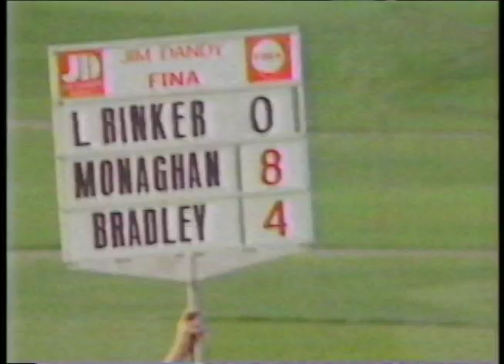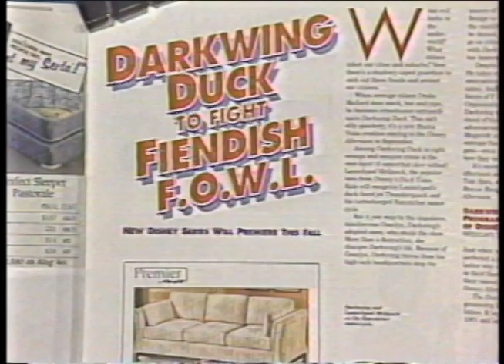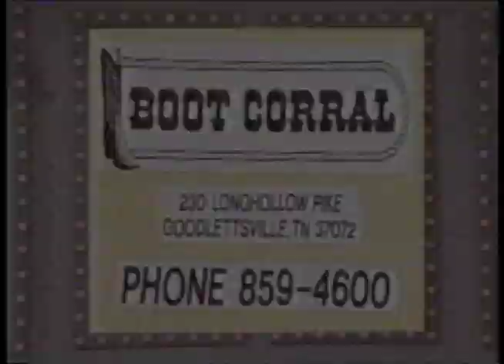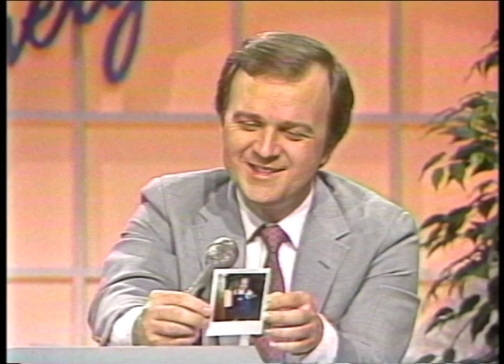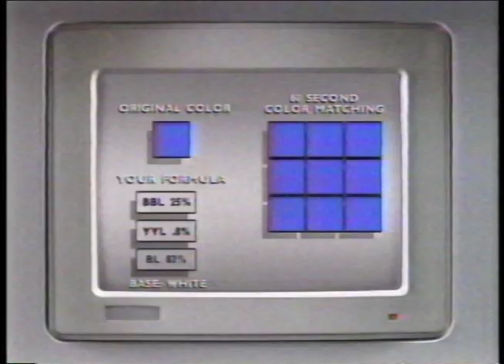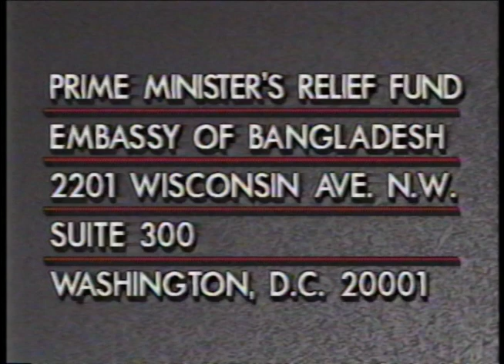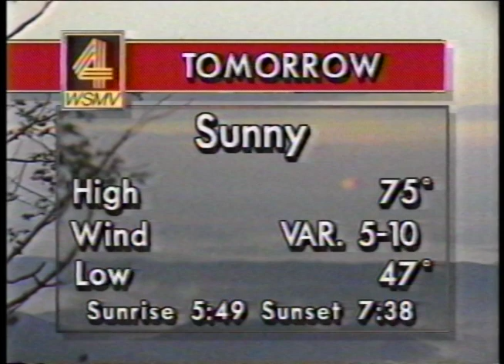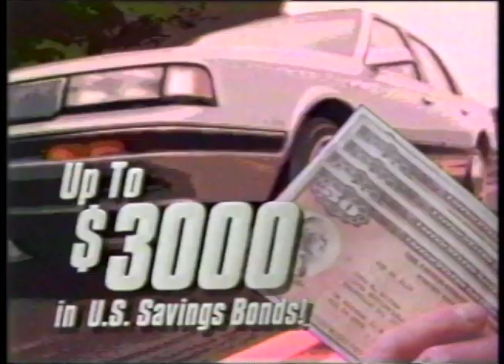The Ralph Emery Morning Show- April 29, 1991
The WSMV Morning Show with Ralph Emery show was what I watched as little kid in the late 80s and early 90s every weekday morning before I went to school. This is a VHS recording of an episode on 04/29/91. The reason we have it is because Dan McDaniel showed my photo during the birthday section. I had turned 10 over the weekend.

Keith Bilbrey
Sharon Puckett
Bill Hall